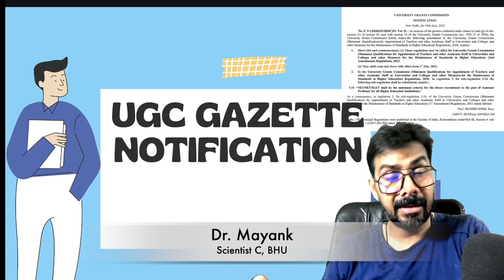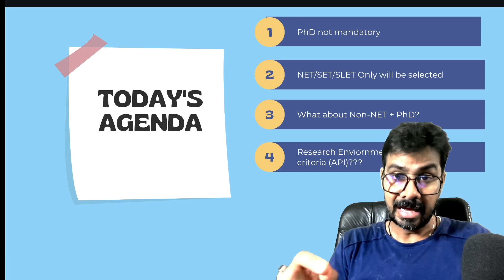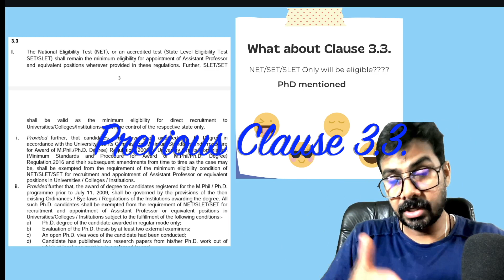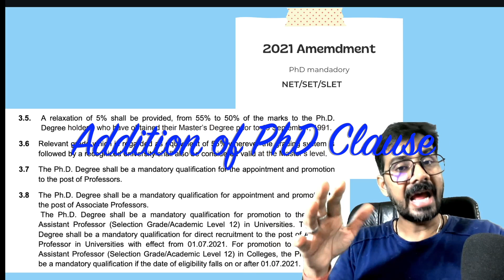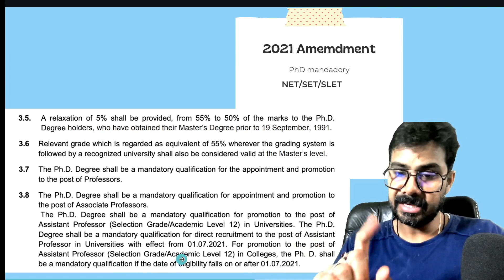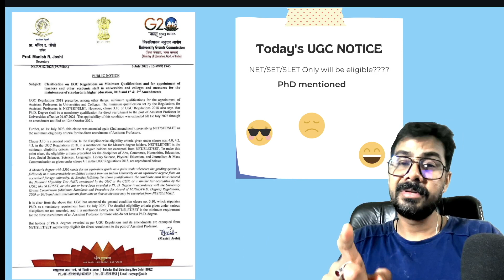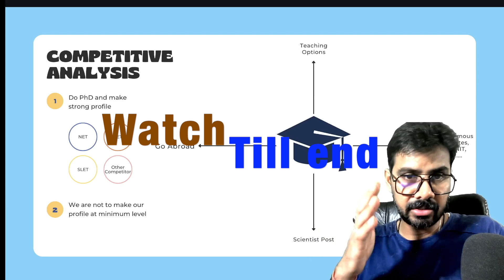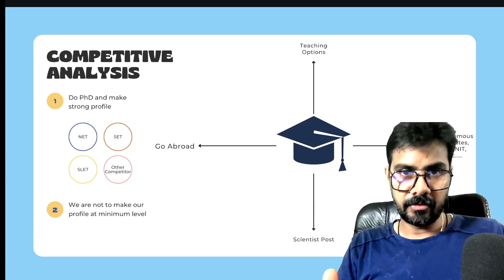PhD not Mandatory?? Clause 3.3 II UGC Amendment 2021-2023 II Understand the Basics for Recruitment